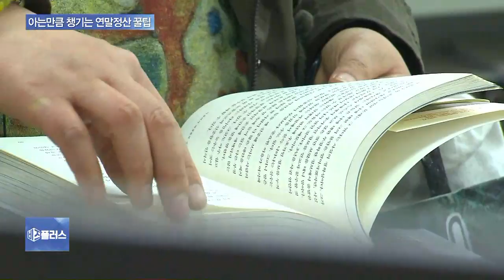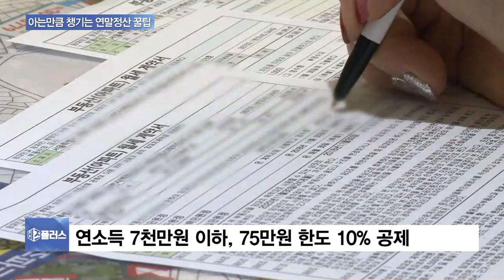올해부터 책·공연도 연말정산…소득공제 못 받는 경우는?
앵커

오늘(15일)부터 연말정산이 시작됐습니다.

올해부터는 책값이나 공연도 연말정산에 포함되는데, 경우에 따라 소득공제를 못 받는 경우도 있다고 합니다.

이외에도 쉽게 놓칠 수 있는 연말정산 포인트, 어떤 것들이 있는지 이광호 기자가 알려드립니다.